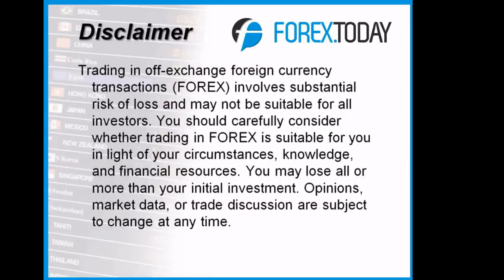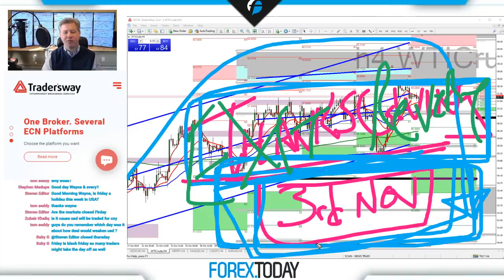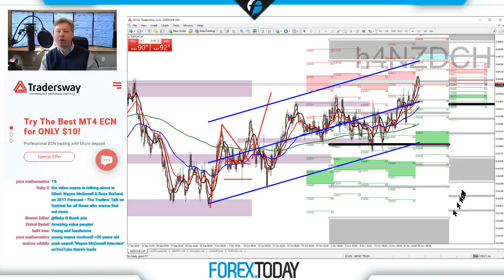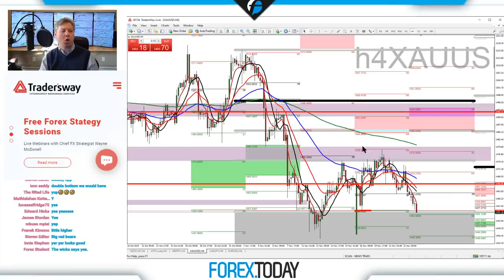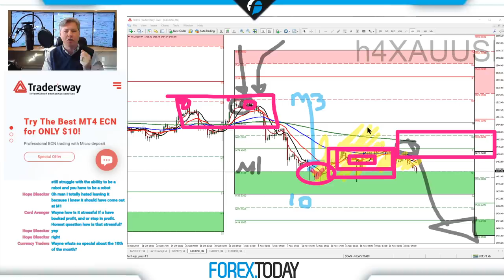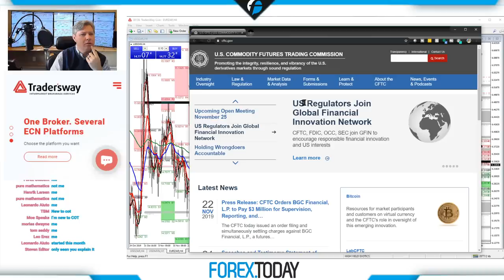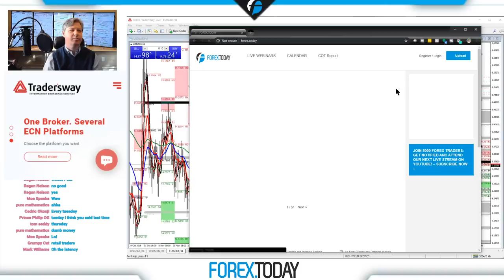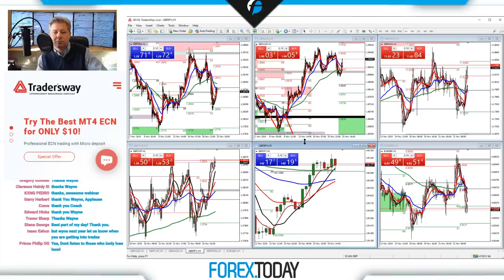Live Forex Training for Beginners... and Experienced Currency Traders too!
If you are new at trading forex, let me teach you how to do technical and fundamental analysis of the currency trading markets.  If you are an experienced forex trader, I can share with you strategies and techniques that I've been using for over 15 years of FX trading.  Just ask!